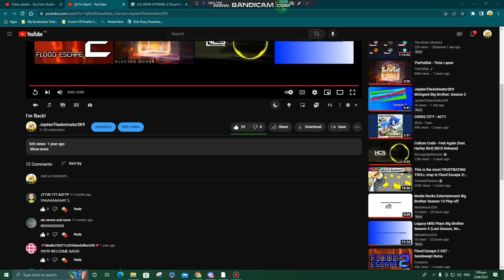My first video has been 1 year ago? D:)